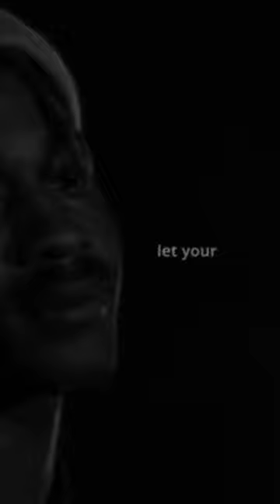music lilpeep liltracy shorts gothboiclique viral emorap viralshort edits